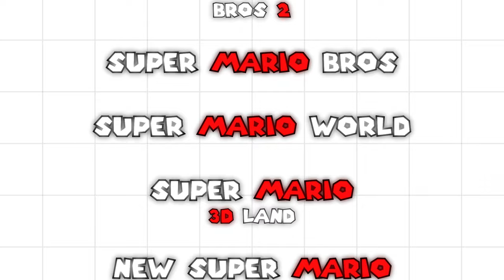Was ist das SCHLECHTESTE Super Mario Game?? ❌❌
Im heutigen Video ranke ich ALLE 19 Super Mario Main Games, um herauszufinden, was das beste, aber auch das schlechteste Spiel in der Reihe ist!!

Was ist euer Lieblings-Mario Game? Schreibt es mir gerne in die Kommentare :)